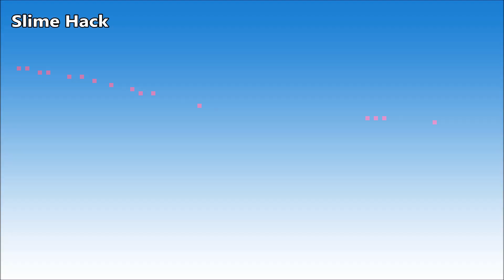$20 Slime Fluffy Diy Size ! How To make Slime Fluffy Size big Easy